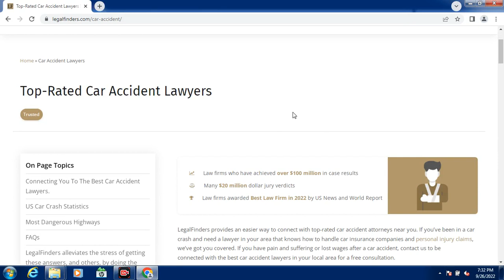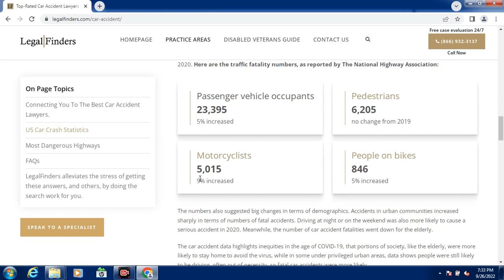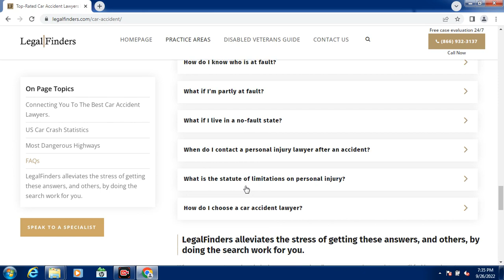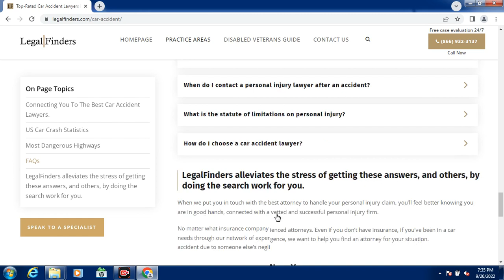Top Rated Car Accident Lawyers in USA | Car accident lawyer USA | Attorny Accident in USA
Accident Lawyer Los Angeles
car accident lawyer los angeles
truck accident lawyer dallas in the usa
car accident lawyer usa
auto accident attorney colorado springs in the usa
los angeles auto accident attorney
Los angeles car accident
WHO IS AT FAULT IN A CAR ACCIDENT
motorcycle accident lawyer los angeles
personal injury attorney
auto accident attorney california in the usa
18 wheeler accident lawyer san antonio in the usa
auto accident lawyer in los angeles
good lawyers for car accidents
good car accidents lawyers usa